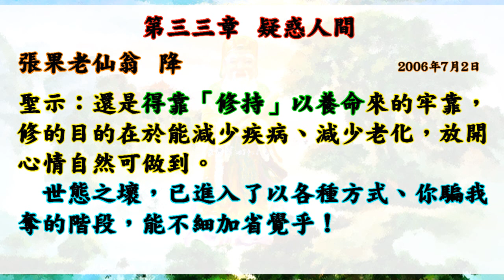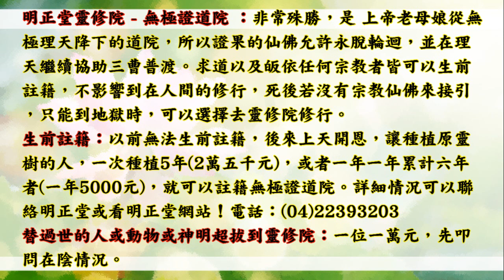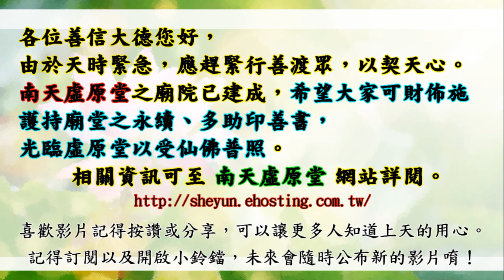國語有聲善書【世態迷失與醒覺】張果老仙翁著 社會：第三三章 疑惑人間 (世態之壞，已進入了以各種方式、你騙我奪的階段， 能不細加省覺乎！望大家可以落實修行於生活！希望大家一定要吃素修道！)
世態迷失與醒覺
主著仙佛：張果老仙翁

虛原堂-點燈
(一)點燈項目分為如下所示:
(三)遠道參加者，可用郵政劃撥,填寫:
1.繳虛原「弘道委員、弘道會員」功德金。
2.新參加者,請註明「新加入」。

🙏超拔已死去之魂：1位一萬兩千元台幣整(依聖堂公告為主)。用以此功德將

👍往生彌勒淨土是成佛的保證！有些重點跟大家澄清：
1.可以帶業障往生 (比阿彌陀佛淨土更容易往生)
2.可以在淨土修到等覺、妙覺菩薩果！
3.再隨　慈尊下閻浮提，龍華三會共成無上正
覺之佛果！

👍如何往生彌勒淨土？ 小編整理最有效之法：
1. 親自至懿敕拱衡堂申請註籍往生彌勒淨土 (免費)，因為表文要呈給上天，需要親自到！然後開始早晚念誦彌勒尊佛的佛號與行六事(原因是要增加您的福 資糧，也就是提升果位)，行六事後面會解說！
2. 如果您是一貫天道的道親，更容易求生彌勒淨土，因為彌勒佛是祖師爺，但是記得做完任何功德完一定要迴向往生彌勒淨土唷！非常重要，如果忘記迴向，往生會失去動力！不用擔心念迴向文會導致無法消業障，因為迴向文包含消除業障！很殊勝！

👍會墮入血污池之原因：
1.曾在瓦斯爐上晾衣服(含經血衣物)，或在河川洗含經血衣物。
2.曾在野外、山水、神佛面前行汙穢、行淫之事情！
3.曾經未婚墮過胎、或已婚卻故意墮胎、或溺嬰虐嬰者。
4.行醫幫(協助)人墮胎、自己教唆人墮胎！

👍如何悔過與避免墮入血污池：
1.誠心懺悔，然後去聖堂(拱衡堂)做專案呈疏，助印善書。詳細請自行去問拱衡堂，用懺悔心與功德來化解。
2.最好幫墮胎的嬰靈超拔到拱衡堂昊天紫綬靈修院，化解怨緣又可結善緣，讓他們可以修行變仙佛！最好自己也生前註籍靈修院，避免去地獄受苦！超拔一位均為6千台幣整！

仙佛開示助印善書好處：
四、夜夢吉祥。

放生四原則:
1. 最先條件要能活
2. 數量要多
3. 不能破壞當地的生態環境
4. 必須是食物鏈最底層的食物供應者